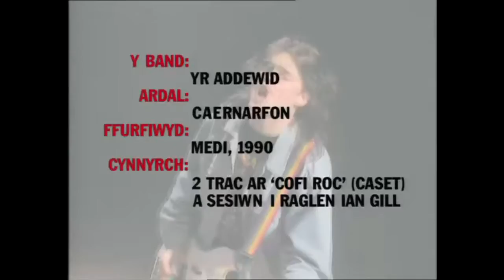Yr Addewid - Rhyddhad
Yr Addweid yn yr Octagon ym Mangor, Gwynedd